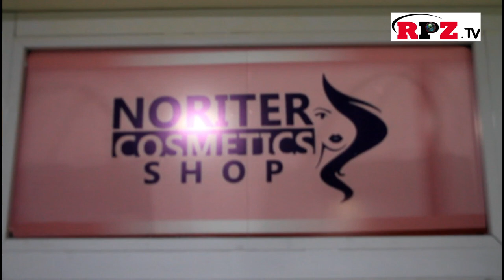ISIMBI CLEMANTINE, KIGALI POWER LINK LTD, NORITER COSMETICS, ZIDANE WATCH,BABAZANIYE IBYIMISI MIKURU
ABACURUZI BAKOMEYE HARIMO ISIMBI CLEMANTINE,KIGALI POWER LINK LTD,NORITER COSMETICS SHOP,ZIDANE WATCH, DORE IBINTU BYIZA BABAZANIYE MURI INO MINSI MIKURU YA NOEL NA BONNE KANDA SUBSCRIBER MAZE UREBE INTERV YOSE...